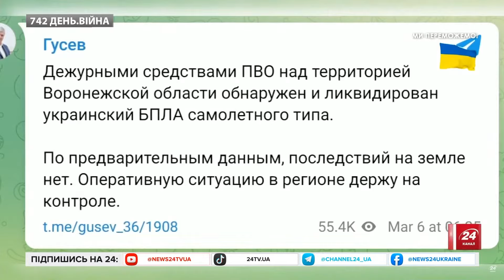ТЕРМІНОВО! МАСОВІ вибухи у РОСІЇ! / Атаковано КІЛЬКА ОБ’ЄКТІВ / Справжня КАТАСТРОФА для окупантів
Дрони зранку 6 березня "кошмарять" Росію: атаковано аеродром, нафтобазу і комбінат.
Зокрема, у РФ заявили про атаку на військовий аеродром "Балтимор" у Воронежі. Як пише російський Telegram-канал "База", БПЛА нібито "був збитий засобами ППО за пару кілометрів від аеродрому". У російській Туві спалахнула пожежа після вибуху на Шагонарській ТЕЦ. Вогнеборці МНС Росії локалізували пожежу на ТЕЦ в місті Шагонар у Республіці Тива.